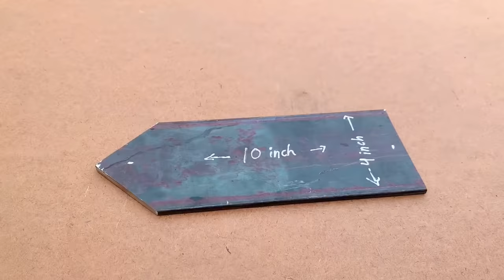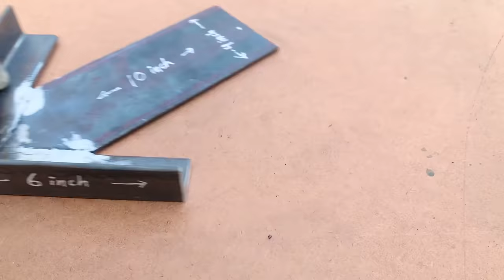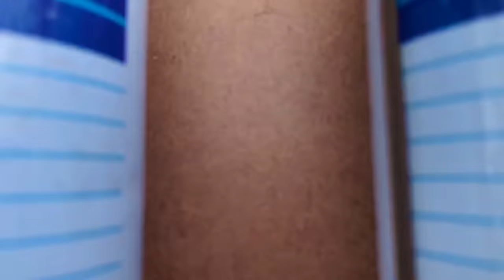Making a Metal Clamp Vise || Simple Homemade Welding Clamp Vise || Diy Welding Clamp Vise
How to Make Clamp Vise || Diy welding Clamp Vise || Homemade welding Clamp || Diy welding Clamps
Simple ideas For P Clamp Making / Homemade P Clamp Making Tool
Simple ideas For Pipe Clamp Making / Clamp Making Tool
Making a metal clamp vise
Making a simple metal clamp vise
How to make simple metal clamp vise
Making a metal drill press vise
Metal drill press vise

90 degree angle clamp
Vise
Welding clamps
Making a clamp
How to make clamp
Diy homemade clamp
Clamp diy
Diy clamp Vise
Homemade table top clamp
Diy clamps
Welding tools diy
Clamp diy
Homemade clamp vise
Homemade vise
Pipe vise
round pipe bending tricks
Diy clamp
Homemade vise
Diy vise grip
Metal diy
useful ideas for metal bar bending
bending tricks for metal bar
How to make homemade clamp vise
How to make simple clamp vise
How to make clamp vise
simple homemade welding clamp vise
simple homemade welding clamp
Diy c clamp